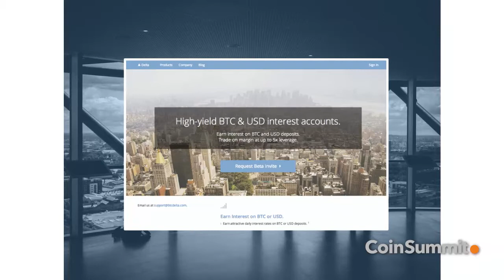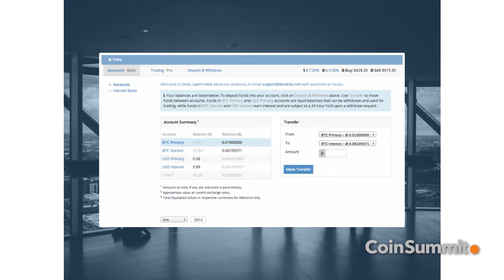CoinSummit London 2014 - Start-up Showcase- Delta Financial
Euwyn Poon presents Delta Financial at CoinSummit London.